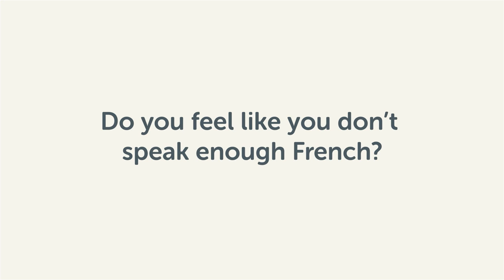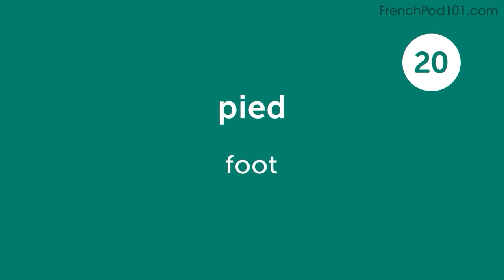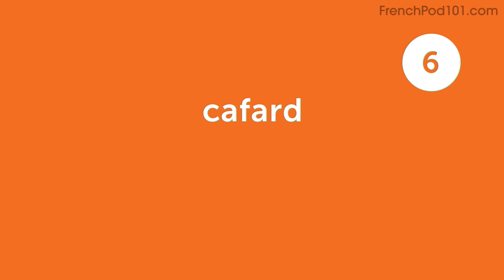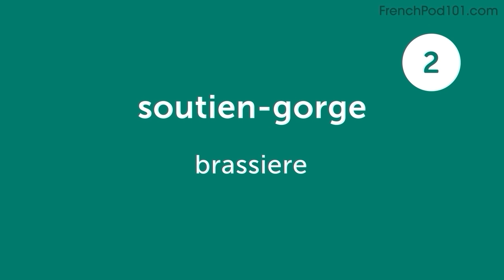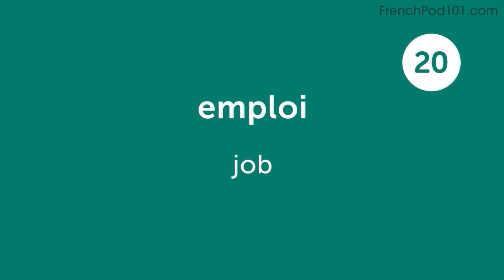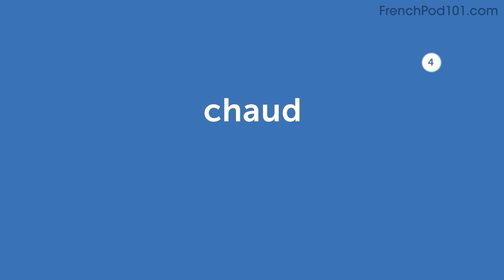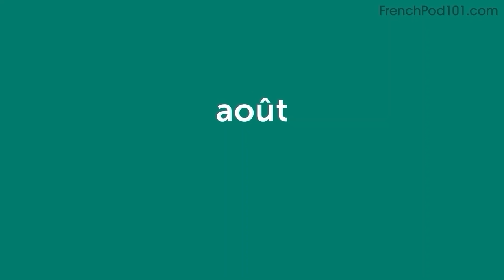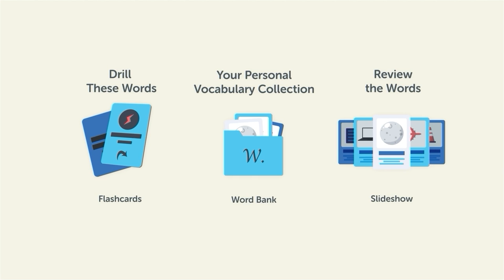600 French Words for Everyday Life - Basic Vocabulary #30